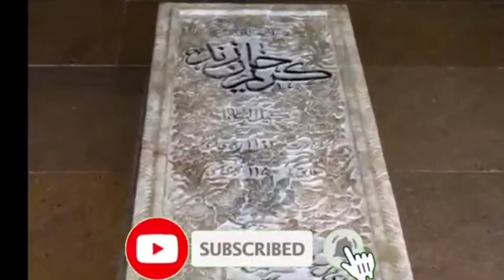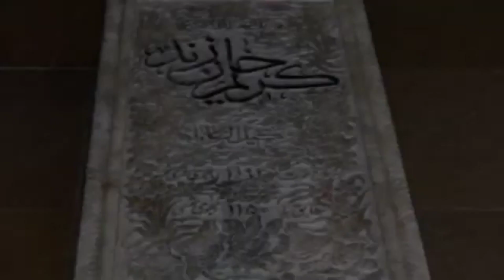سه بار نبش قبرکریم خان زند: قبر دروغین کریم خان زنددر ایران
تاریخ ایران پر باره کریم خان زند, به عنوان پادشاهی عادل اسم برده است.  ارگ کریم خان زند توسط آقا محمد خان قاجار بعد مرگ او ویران شد.  کریمخان زند دسمنی برای آغا محمد خان قاجار بود از این رو اورا نبش قبر کرد.  کریم خان زند که بود و در تاریخ ایران از ابتدا تاکنون چرا اسم نیک دارد.  تاریخ ایران باستان از ابتدا حکومتی ماندد دودمان قاجار ظالم به خود ندید. تاریخ ایران بعد از اسلام پر از حکایت کریم خان زند و همچنین جنایات اغامحمدخان قاجار است که واقعیتهایی درباره ایران و حکومتهای مردود اون نقل شده.  تاریخ واقعی ایران در تمام تاریخ زندیه و همچنین سلسله زندیه نقل شده است.  ناگفته هایی از کریم خان زند رو باهم ببینیم.